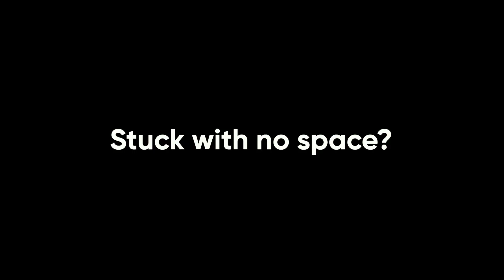Never worry about running out of space with realme C53! ✨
Never run out of space with near-limitless storage thanks to the realme C53!